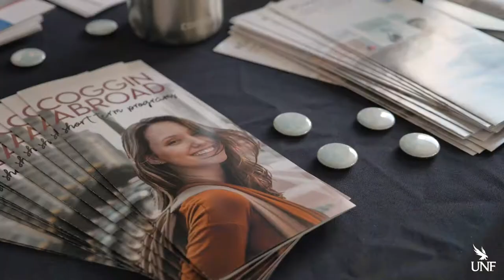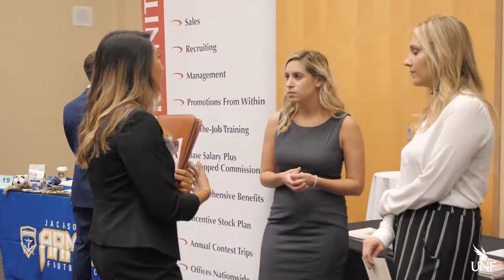UNF Coggin College of Business - International Business Flagship Program